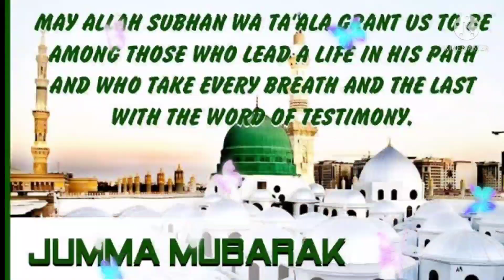Ramzan ka 4 jumma mubarak status 2022 🌹Jumma mubarak status❤ ramzan mubarak whatsapp status 2022 4k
Ramzan ka  jumma mubarak status 2022 🌹 Jumma mubarak status ❤ramzan mubarak whatsapp status 2022 4k

ramzan ka 3 jumma mubarak status

ramzan ka status

2022 ka 2 jumma mubarak

status

ramzan ka 2 jumma mubarak status

ramzan ka 2 jumma mubarak status 2022

ramzan ka pehla jumma mubarak status video download

Ramzan Ka Pehla Jumma Mubarak Status

Ramjan jumma New trending video

               Jumma mubarak All 🕌

            🤲 Duaa Me Yaad Rakhna